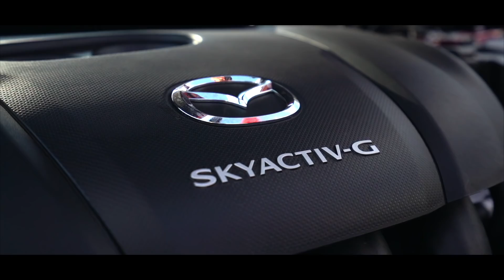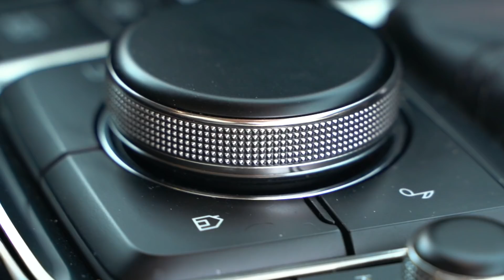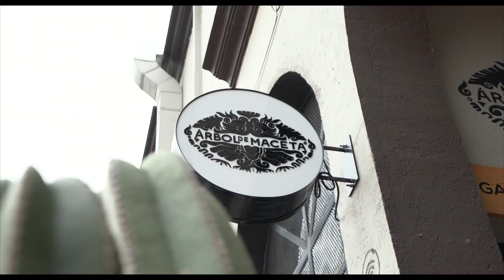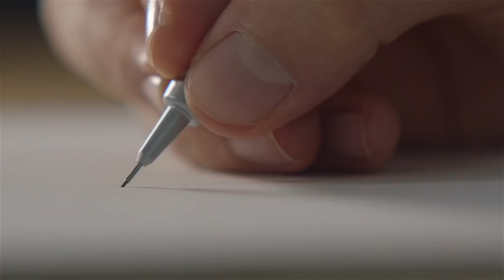Mazda CX-30: Una SUV con Alma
- En un mundo lleno de aburridas SUVs, Mazda CX-30 le pone corazón a la funcionalidad.